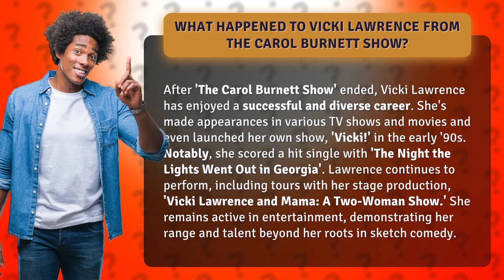What happened to Vicki Lawrence from The Carol Burnett Show?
The Vibrant Career of Vicki Lawrence Post-'The Carol Burnett Show' • Vicki Lawrence's Journey • Discover how Vicki Lawrence thrived after 'The Carol Burnett Show', with successful TV shows, movies, hit singles, and stage productions showcasing her versatility and talent in the entertainment industry.